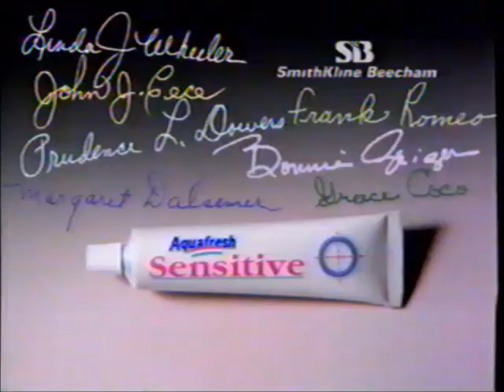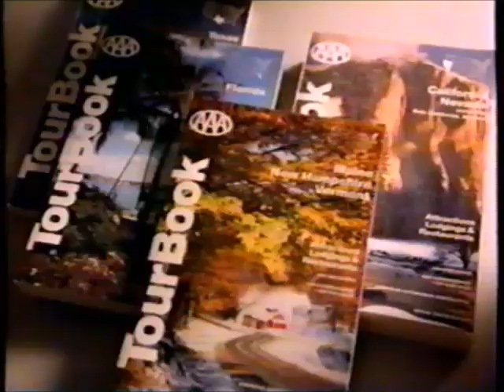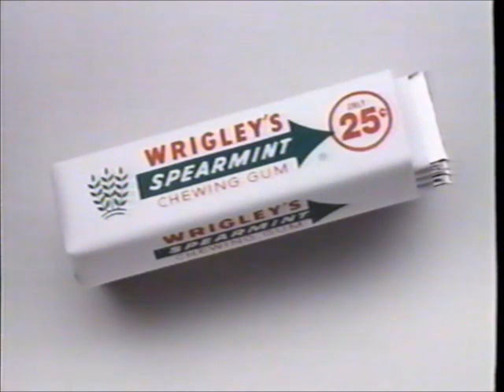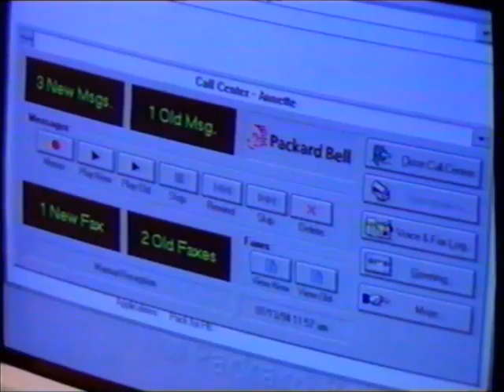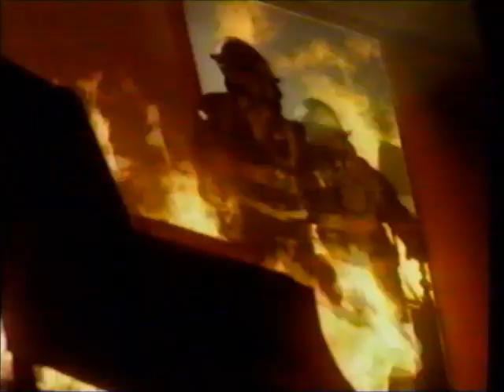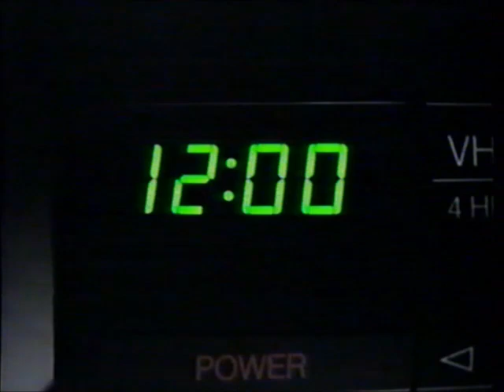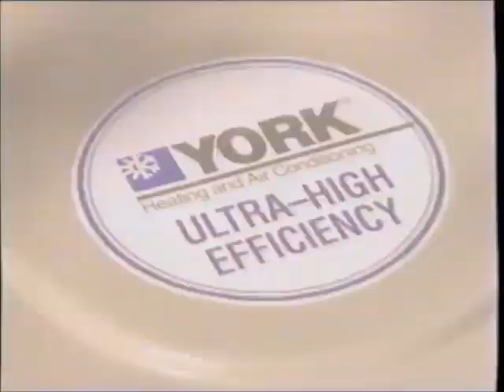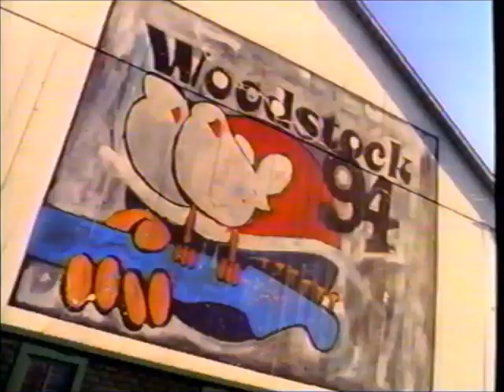TBS commercials (July 31, 1994) - Part 3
Last part of 7/31/1994 TBS stuff. These aired during a rebroadcast of the night's Goodwill Games coverage (see Part 2 for the preceding stuff).

LIST:
1. Commercial: Aquafresh Sensitive
2. Commercial: Pepsi (ft. Shaquille O'Neal)
3. Commercial: Foot Locker (x2)
4. Commercial: Century 21
5. Commercial: Ultra Strength Ben-Gay (ft. George Brett)
7. Commercial: Tylenol
8. Commercial: Gillette Sensor for Women
9. Commercial: Triple A
10. Commercial: Snickers
11. Commercial: Motorola
12. Commercial: RadioShack
13. Commercial: Reebok
14. Commercial: 100% Colombian Coffee
15. Commercial: Snickers
16. Commercial: Wrigley's Spearmint Gum
17. Commercial: Soft & Dri Clear Gel
18. Commercial: Century 21
19. Commercial: Terminix
20. Commercial: Wrigley's Spearmint Gum
21. Commercial: Delta Airlines
22. Goodwill Games Travelogue
23. Goodwill Games Passport to Prizes bumper
24. Commercial: Terminix
25. (REPEAT of #1)
26. Commercial: Beck's
27. Commercial: Michelin
28. Commercial: Packard Bell
29. Promo: Goodwill Games
30. Commercial: Monistat 7
31. Commercial: Fruit of the Loom
32. Commercial: UPS
33. Commercial: Mail Boxes Etc.
34. Commercial: Reebok (ft. Emmitt Smith)
35. Commercial: UPS
36. (REPEAT of #15)
37. Commercial: BMW 318i
38. Commercial: Pepsi
39. Goodwill Games Flashback
41. Commercial: "The Next Karate Kid" movie trailer
42. Commercial: The Prudential
43. Commercial: Zima
44. Commercial: Tums Ultra
45. Commercial: RadioShack
46. Commercial: Arrid XX
47. Commercial: Century 21
48. (REPEAT of #5)
49. Commercial: Long John Silver's
50. Commercial: Busch
51. Commercial: York
52. Commercial: Isuzu Trooper
53. (REPEAT of #17)
54. Commercial: 100% Colombian Coffee
55. Commercial: Honda Prelude V-Tank
56. (REPEAT of #49)
57. Promo: Goodwill Games
59. (REPEAT of #38)
60. (REPEAT of #21)
61. Commercial: Reebok (a la The Flintstones)